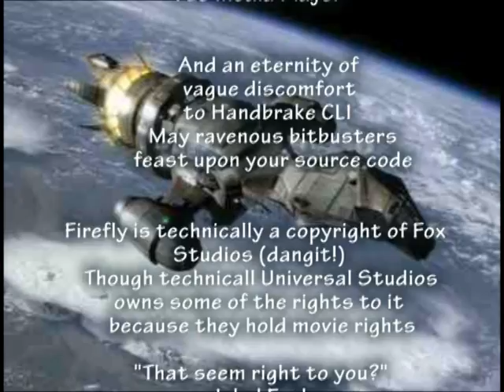Firefly Documentary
My first Youtube video! Just a shortish documentary about Firefly, the greatest TV series ever to grace the face of the planet! Firefly and all related characters and insignia belong to Fox Entertainment (I think)